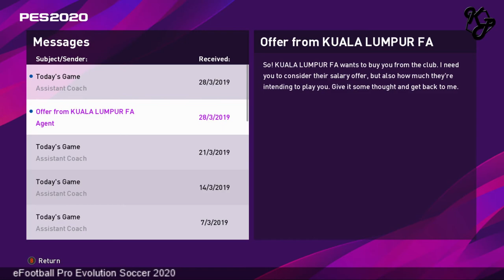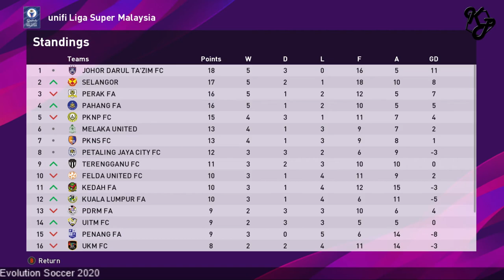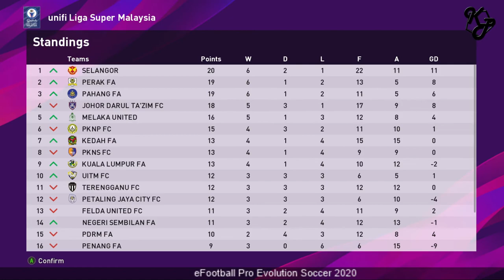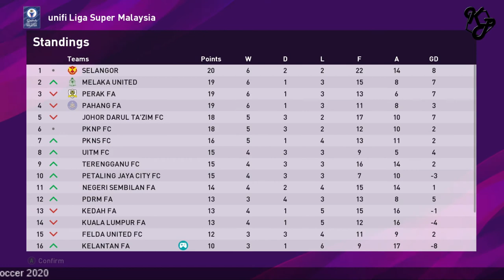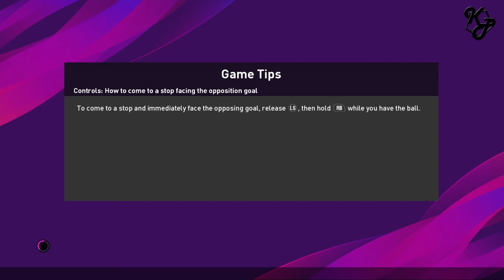KELANTAN FA - BECOME A LEGEND EPISODE 2 ( PES 2020 )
SEASON 1

Let's keep up with Keisuke Peter progress as he pursues his dream of becoming a football legend.

Will he be able to pursue that dream ?

The first team he joined to start his footbal career was Kelantan F.A